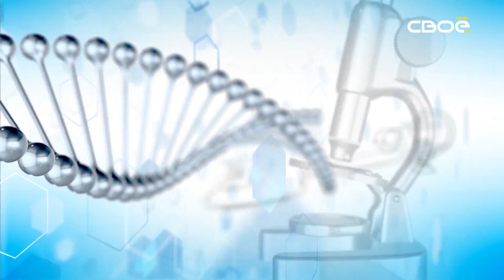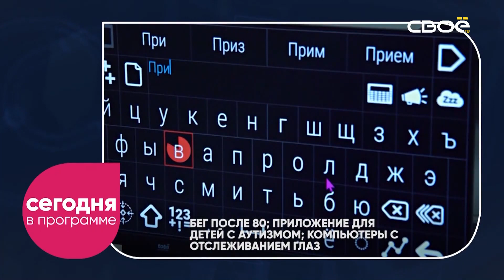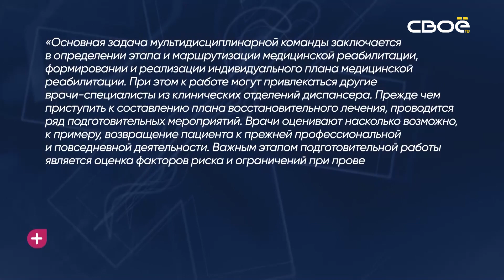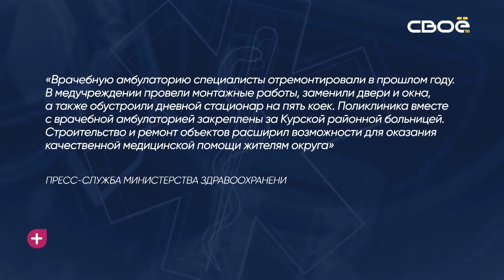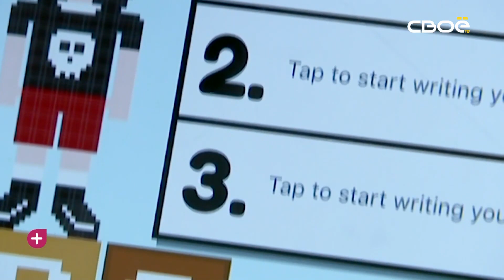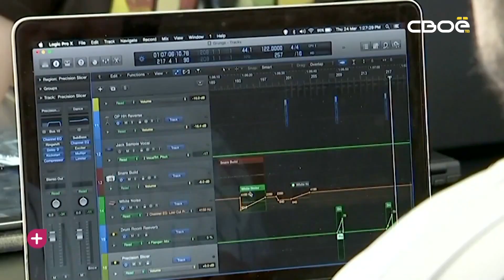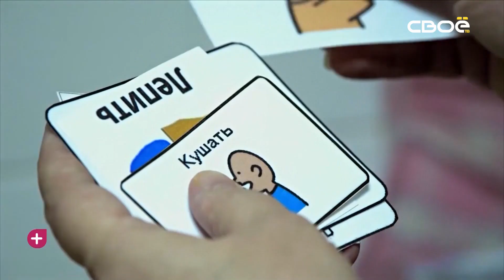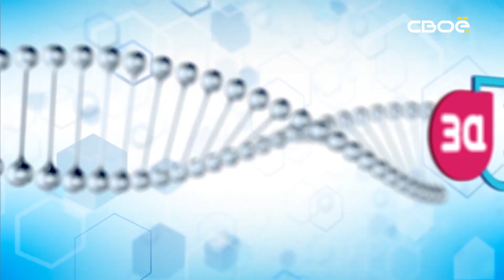За здоровье. Гипотиреоз. Гость студии — Ирина Коломойцева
Если вы часто наблюдаете у себя слабость, усталость, апатию, сонливость днём и бессонницу ночью, набор веса и при этом ухудшение аппетита, то это могут быть симптомы гипотиреоза. Тему раскроем в программе «За здоровье».